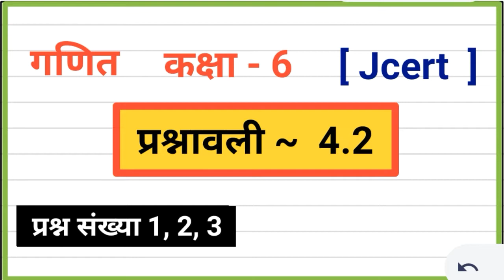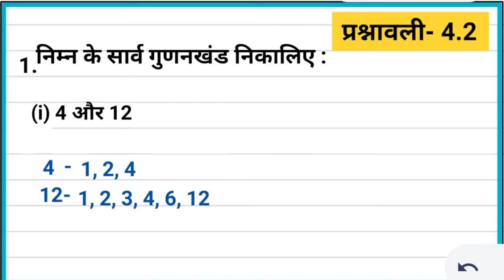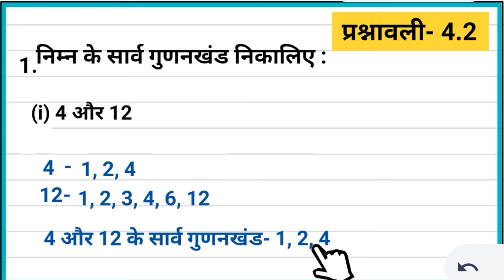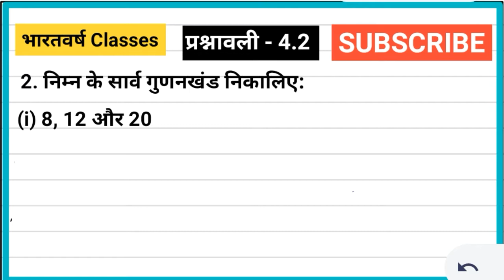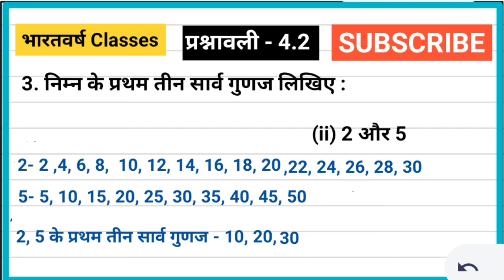Class 6 math | Jcert | EX- 4.2 | Question-1,2,3 | jcert math class 6 By bharatvarsh classes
संख्याओं के साथ खेलना | class 6 math  jcert | पाठ - 04 | jcert math class 6